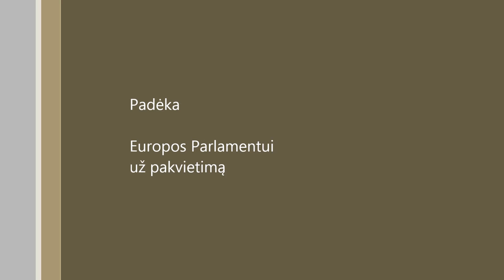Interviu Leonidas Donskis apie korupcija ir ES 2013 07 09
Pokalbis su Europos Parlamento nariu, filosofu Leonidu Donskiu apie korupcijos įtaką Europos Sąjungos bendrai politikai ir Lietuvos pirmininkavimo ES galimybes bei iššūkius.